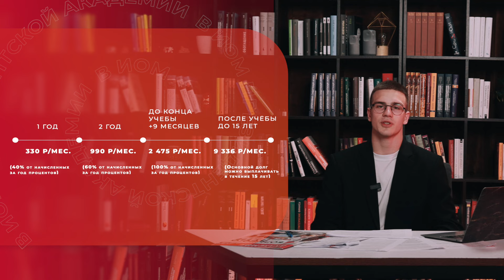О приемной кампании 2024 года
Приемная кампания 2024 года

Вся важная информация для поступающих на бакалавриат в одном ролике: ключевые даты приема, список и способы подачи документов, минимальные баллы на бюджет и договор, скидки, льготы и многое другое.

Более подробную информацию ищите на сайте Академии: @

Таймкоды:
00:00:57 Старт приемной кампании
00:01:20 Ключевые даты приема на бюджет
00:02:34 Ключевые даты приема на договор
00:03:06 Ключевые даты приема на очно-заочную форму обучения
00:03:40 Способы подачи документов
00:04:18 Список документов для поступления
00:04:52 Индивидуальные достижения
00:05:30 Минимальные баллы на бюджет и договор
00:06:09 Внутренние испытания
00:06:44 Скидки и льготы
00:07:16 Образовательный кредит